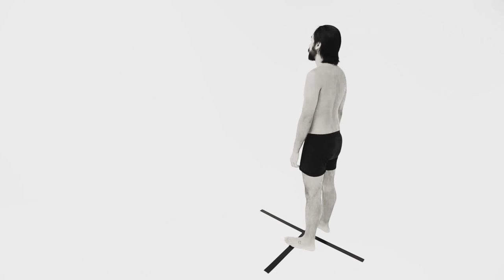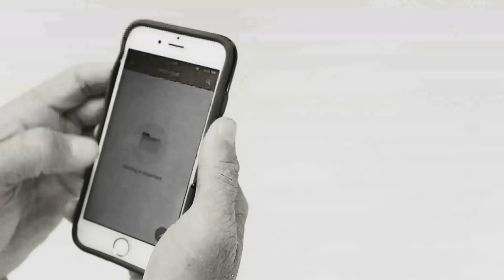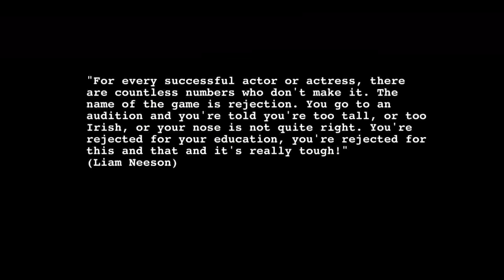Echidna Short Film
Written and directed by Sonny-Joe Flanagan.
A short film for actors.
"Shot in monochrome, the silence screams the vivacity of hunger of actors as they contort themselves into creatures to appease the aesthetic minefield of castings calls. It's thrillingly subversive depth allows you to hear the internal monologue of the actor, the pain and the anguish in the processes that actors go through in their daily lives."-Amelia Vandergast